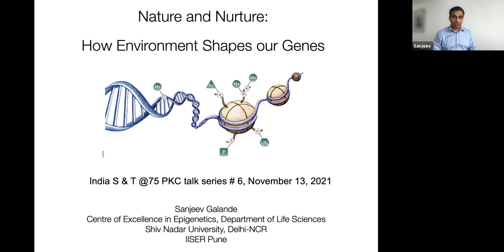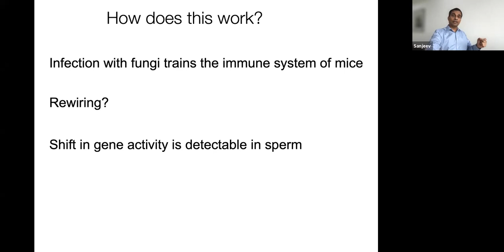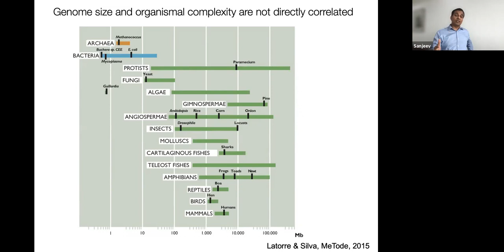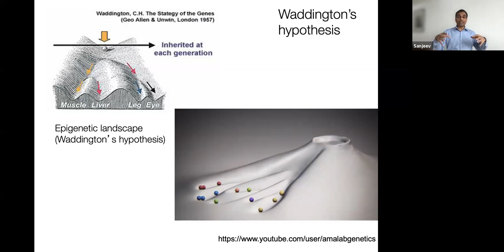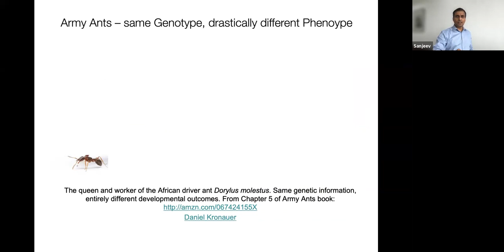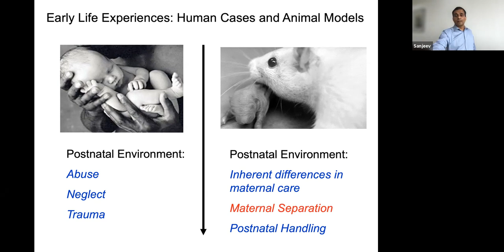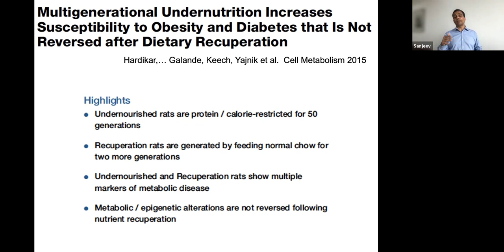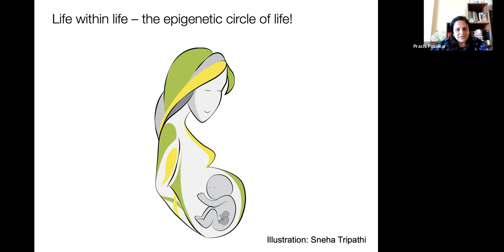Lecture 6: "India S&T @75" by Prof. Sanjeev Galande I November 13th 2021 I 11.00 am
Topic: Nature & Nurture: How the Environment Shapes our Genes
Time: 11.00 am
Date: 13th November 2021
Speaker: Prof. Sanjeev Galande, Fellow, Indian Academy of Sciences

Abstract:
The past decade has witnessed the explosion of information in biomedical
sciences due to the availability of genome sequences and the development of techniques that assay ‘epigenetic’ modifications. These modifications
highlight how the dynamic changes in the environment ultimately affect the expression of genes on a day-to-day basis and throughout a lifetime. As a result, we pass on much more information than that encoded by our genes to the next generation. Hence, having settled the longstanding nature versus nurture debate, we now appreciate that nature and nurture together make
us what we are. The Speaker will illustrate the technological breakthroughs and trans- disciplinary approaches that have enabled a deeper understanding of disease susceptibility, especially focusing on lifestyle disorders.